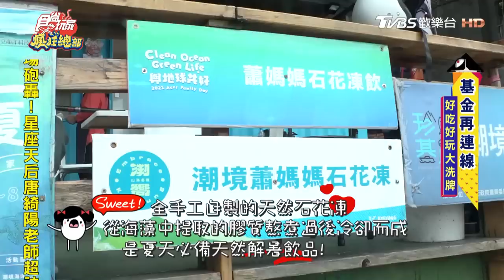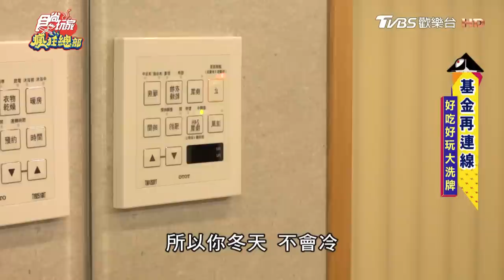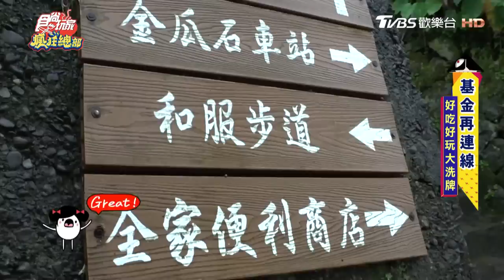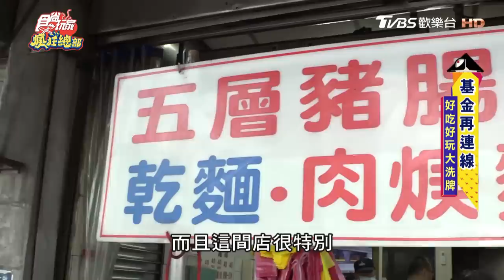[SUB]【基隆 金瓜石】基隆金瓜石再連線！好吃好玩全翻新大洗牌！ | 李易.大文.無尊 SuperTaste in Taiwan | 食尚玩家瘋狂總部 完整版 20230601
這集《瘋狂總部》再次來到基隆和金瓜石，要帶大家品嘗上次沒吃到的美味！探訪位於海港旁，擁有最鮮海產及最美海景的餐廳；再吃擁有不可告人「祕密配方」的石花凍；還能入住「金瓜石最美」景觀民宿，可以邊享受美景邊泡湯；最後去吃基隆最平凡的美味，豬腸湯及Ｑ彈鮮甜的水餃！更多精彩內容，請鎖定週四晚上10點《食尚玩家瘋狂總部》！

00:00│深澳港平價海鮮樓
13:28│潮境蕭媽媽冬瓜石花凍
19:03│金漫會館 | Jien Mount Villas | 金瓜石九份景觀民宿
29:24│漫山食樂(漫36)
34:42│基隆五層豬腸湯
41:36│仁愛市場A增29林家三鮮水餃

2天1夜go👉週三晚間7點